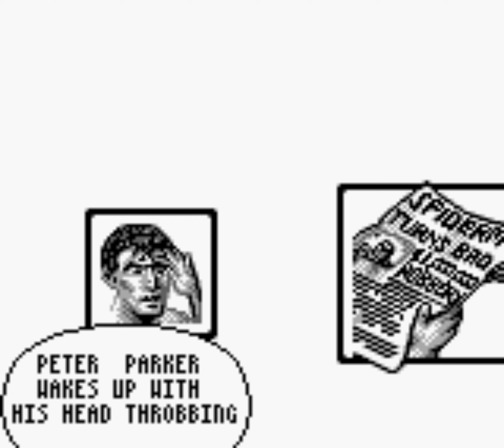The Amazing Spider-Man 2 (Game Boy) - playthrough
The Amazing Spider-Man 2 (1992) -  LJN Ltd.